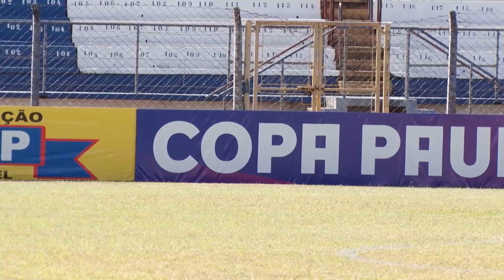Rio Claro se prepara para a Copa Paulista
Mesmo com equipe nova, o Galo Azul tem boas expectativas para sair com a vitória na estreia que acontece em casa